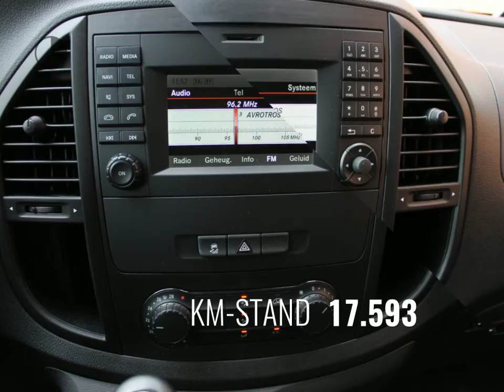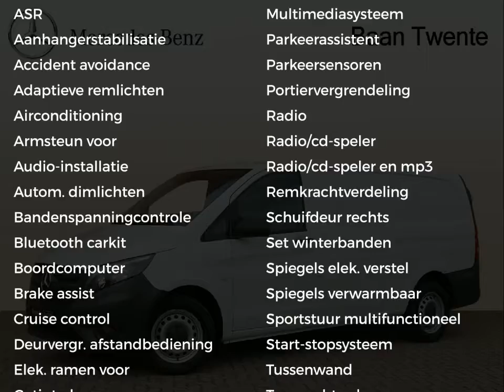Mercedes-Benz Vito 114 CDI Lang | Airco, Achterdeuren, Parkeersensoren | Certified 24 maanden garant